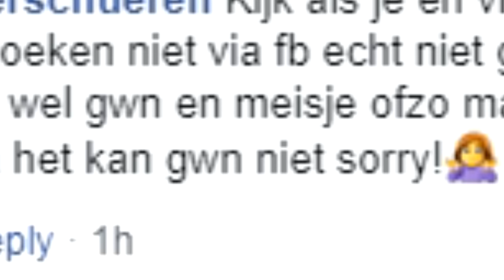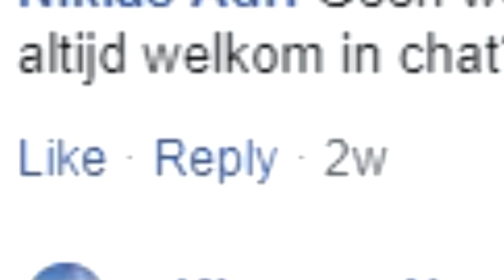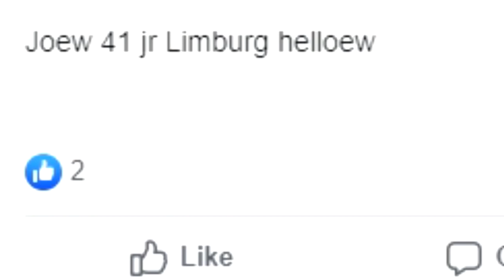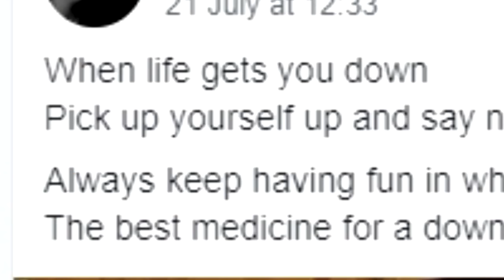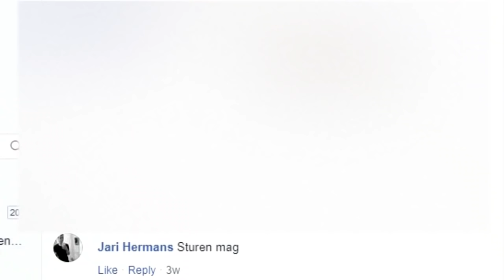NIEUWE VRIENDIN ZOEKEN OP FACEBOOK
Vandaag officieel 1 maand geen inkomsten op YouTube, FREE ACID FREE ACID FREE ACID FREE ACID